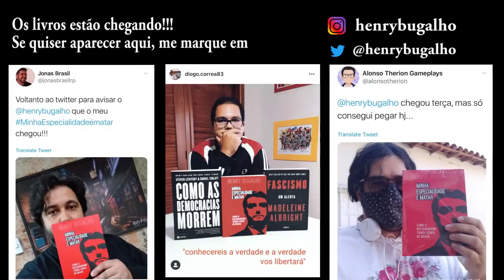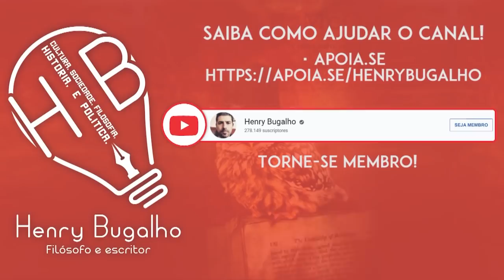BOLSONARO, POR QUE A MICHELLE RECEBEU R$ 89 MIL DO QUEIROZ?!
Bolsonaro ficou nervosinho porque um jornalista d'O Globo perguntou pra ele o seguinte: "Presidente, por que sua esposa Michelle recebeu R$ 89 mil de Fabricio Queiroz?"
Entenda!

LANÇAMENTO:  "Minha especialidade é (...): como o bolsonarismo tomou conta do Brasil" (Impresso)

"Minha especialidade é (...): como o bolsonarismo tomou conta do Brasil" (ebook)

Como o prometido, hoje (24/08) disponibilizei gratuitamente 7 livros meus. Basta ir ao site da amazon e baixá-los.
Os livros são:
- A Impureza da minha mão esquerda

- Margot Adormecida

- Fantasmas, Vampiros, Demônios e histórias de outros Monstros

- O Homem Pós-Histórico

O Covil dos Inocentes

- MA SPÉCIALITÉ C’EST DE TUER (tradução francesa de "Minha especialidade é matar"

- The Innocent Thugs (tradução inglesa de "O Covil dos Inocentes"

Uma boa leitura!
Obs.: estes links são apenas para a loja brasileira. Em outras lojas, é preciso fazer a busca por título.